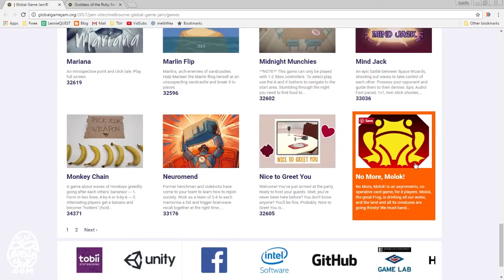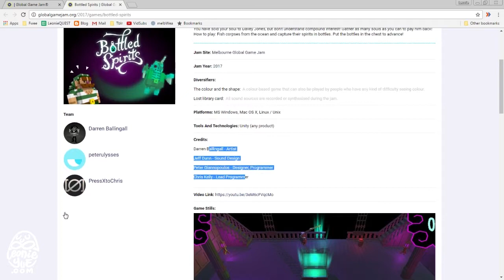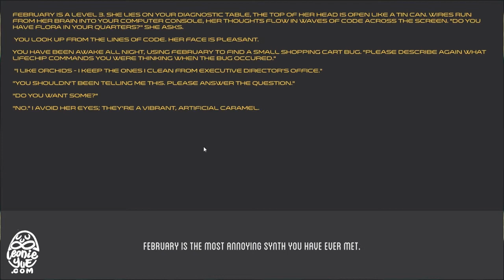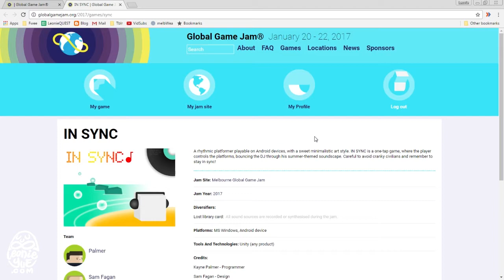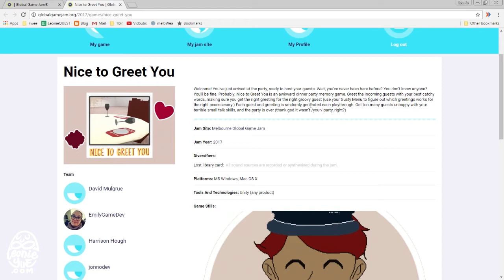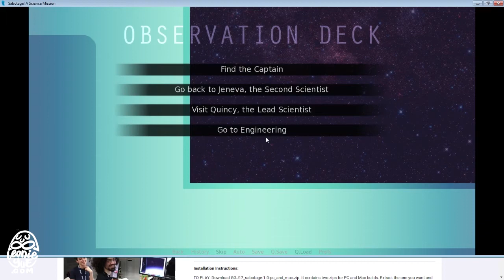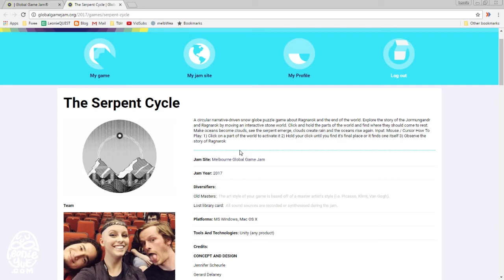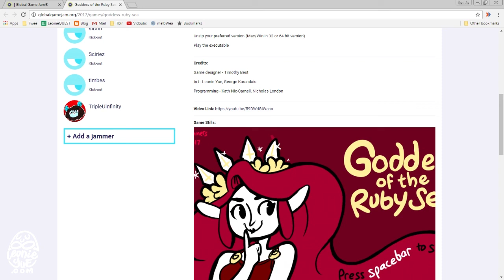LeoniePlays: Melbourne Global Game Jam 2017 Games [single player PC]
Audio is clipping at places D: And I could be talking slower but I had a bed time schedule to rush to haha

TIMESTAMPS
for your Viewing Quest
0:00 Introduction & why am I doing this

9:30 My team's game Goddess of the Ruby Sea with Kath, Tim, Nick and George
and my nitpicky thoughts & blind playthrough
Kath & @TimothyCBest, @stupidhoroscope, @Sciriez

23:14 Bort The Bat
Jack Wilson, Nathan Jennings, @SteveDoodled, @squareframe_mus

32:04 Just mentioned Bottled Spirits
Darren Ballingall, Jeff Dunn, Peter Giannopoulos, Chris Kelly

34:50 Bored at the Cricket
Geordie Hawkins, Jack Milson, Phong Nguyen, Kerry Palmer, @abbysynth

38:16 Dead Tired
@jackrhodgson, @mandythebo, Matt Horat

47:21 Comrade Puppers
Hemisphere Ormsby, Mike Blanchett, Thomas Bredin-Grey

51:29 Eye Pipe P1
1:07:21 Eye Pipe Mouse version

54:15 February.8324
@luisvsm, @Brooke_Maggs, @fatxle, Wassim, @Ghosttowngoldie & Andrew Kasapidis

1:10:13 Heartbeat
Alan Lawrey, @monicafrdunne, @pritika_sachdev, @squareframe_mus

1:14:12 HollaCoaster
Andrew Maxwell, Hadleigh Barton-Ancliffe, Jessica Brett, Ollie Versteegen, Jeff Dunn

1:20:31 Just mentioned IN SYNC
Kayne Palmer, Sam Fagan, Sunny Berry, Moxxin

1:22:05 LIGHTHOUSE
@HuyHTrann, Joshua Reason, @sagittaeri, @CasaresPaco, @resturgence, Jeffrey Dunn

1:24:28 L-WAVE
Kai Lynk, Esther Moncrieff, Edward Whitehead, Savannah Ferguson, Mike Rowe

1:34:24 Mariana Attempts and
1:38:37
@machinesbleed2, Leon Cranswick, Tom Wright, Sampson Oliver, Abbey Roads

1:35:33 Marlin Flip
@DevRowan, @DevPatF, Gabby Niceforo, @Abbysynth

1:41:57 Nice to Greet You
David Mulgrue, @EmilyGameDev, Harrison Hough, @jonno_hopkins, @sylveos

1:49:32 Party Animals
Kim Gee, Matt Pulsford, Natasha Shelvey, @Zevensoft

1:54:06 PIRATE PARTY

1:58:28 Just mentioned Punk Pirates RPG

1:59:12 Sabotage! A Science Mission
@indigodecay, Justin Whitfort

2:15:06 Scarabaeus
@dannihindi, Darcy Sandall, David Rosalion, Maximilian Atk, Oliver Goding

2:18:26 Shock Jumper
Rhys van der Waerden, Jesse Poulton, The Kasman, @sboxle, @Cyrup_
Turns out I was inaccurate so that's why the platforms ran out
Was busy trying to stay alive than notice that the platforms were sinking :')

2:23:00 Soundscape

2:27:21 The Serpent Cycle

2:35:26 VOICE

2:34:18 and 2:40:28 When to Wave
Brad Hill, Kristian Terry, Cameron Starky, Lachlan Betts

2:42:18 Non Melboune based: Can We Stay?

2:52:59 Thanks and Ending